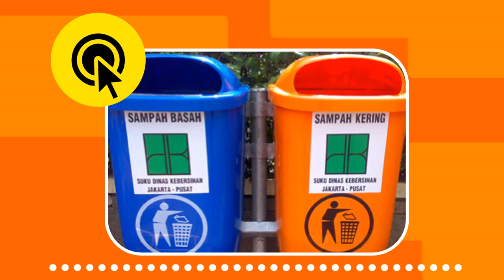Lakukan Ini Agar Kelasmu Bersih... (SmartPoint SD2006HBS)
video pembelajaran untuk sd kelas 2 dengan tema hidup bersih dan sehat, yang berisi pengetahuan tentang menjaga kebersihan kelas